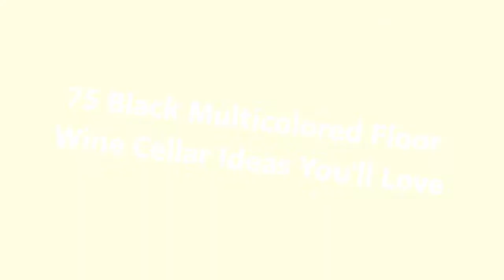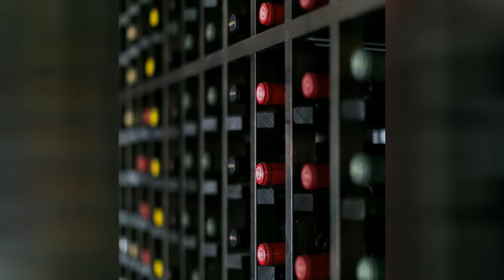75 Black Multicolored Floor Wine Cellar Design Ideas You'll Love 🔴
0:00:00 - Intro
0:00:12 - Black Multicolored Floor Wine Cellar Design Ideas You'll Love: Inspirations 1 to 25
0:03:03 - Black Multicolored Floor Wine Cellar Design Ideas You'll Love: Inspirations 26 to 50
0:06:07 - Black Multicolored Floor Wine Cellar Design Ideas You'll Love: Inspirations 51 to 75